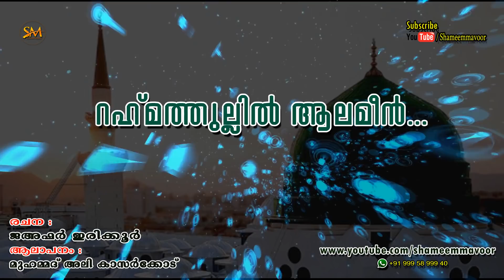സ്വലവാ സലാമാ | Muhammed Ali Kasarkode | New WhatsApp Status Video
സ്വലവാ സലാമാ | Muhammed Ali Kasarkode | New WhatsApp Status Video ശത കോടി
താരകം...